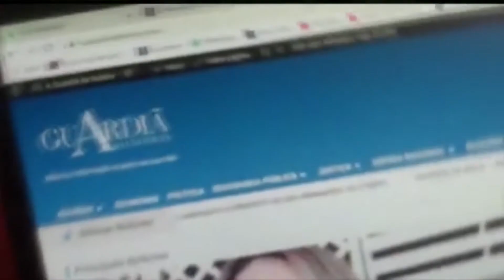COLISEU DA GUARDIÃ – CAIO CUNHA PARTICIPA DE SABATINA NA GUARDIÃ DA NOTÍCIA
A corrida para a prefeitura de Mogi das Cruzes começou. A Guardiã da Notícia sabatina o candidato do Podemos.

CLIQUE E ASSISTA: